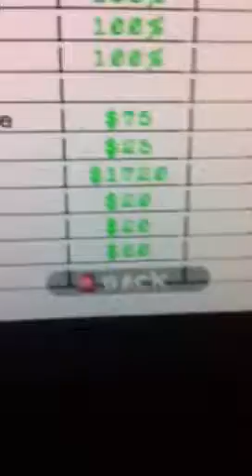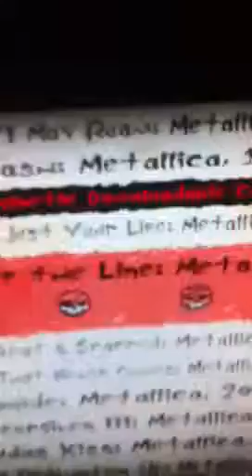Guitar hero Metallica: End of the line Expert + 100% FC. Or not?!?!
After about half an hour of trying I finally FC'ed 'The End Of The Line' on drums expert +, the stars were gold when I finished the song so I jumped for joy knowing my hard work payed off and then the screen comes up saying 99% hit... even the more stats section says 100% all the way down but the overall notes hit says 2152/2157 with 99% notes hit. What the f**k?!?!